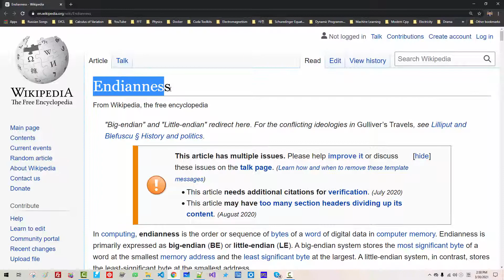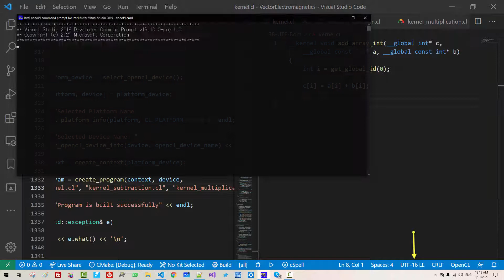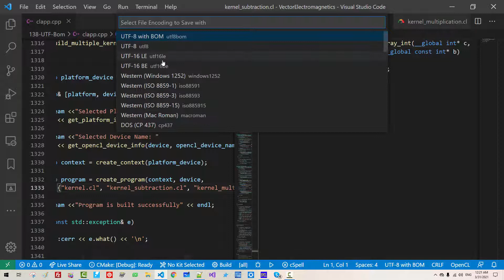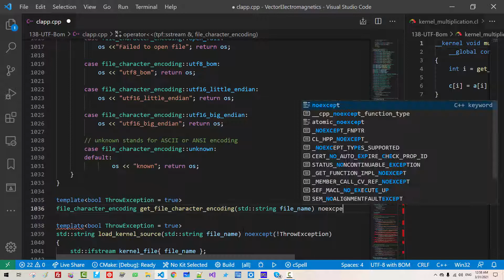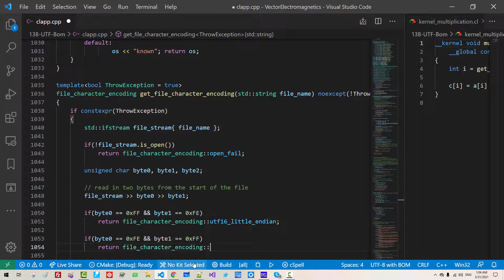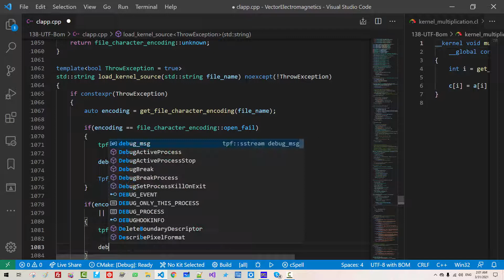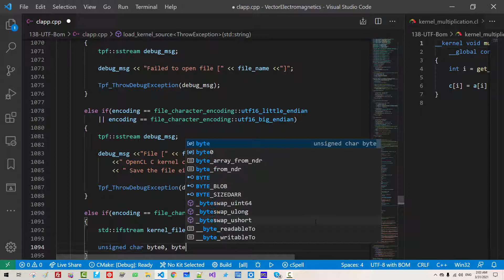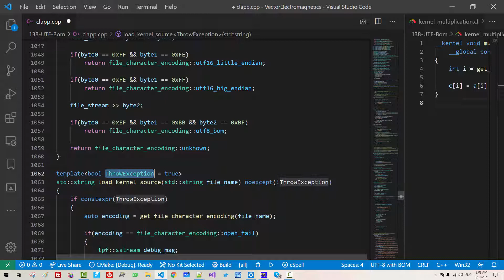OpenCL 138 - Handling Character Encoding UTF-8 BOM, UTF-16, Little Endian, Big Endian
Endianness

OpenCL Programming Guide

OpenCL in Action

Download Source Code:

 Episode OpenCL 138 - Handling Character Encoding UTF-8 BOM, UTF-16, Little Endian, Big Endian

 Episode OpenCL 137 - Build Multiple OpenCL C Kernel Files using a Single program Object

 Episode OpenCL 136 - How to Use clGetProgramBuildInfo() and Kernel command-line Switches

 Episode OpenCL 135 - Reference-Counted Move Semantic and Class Factory for OpenCL Programming